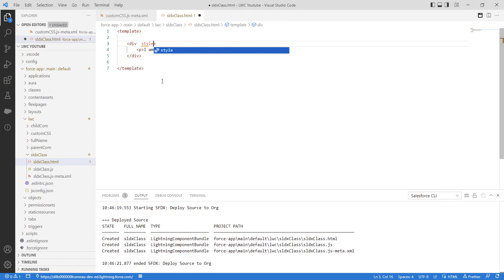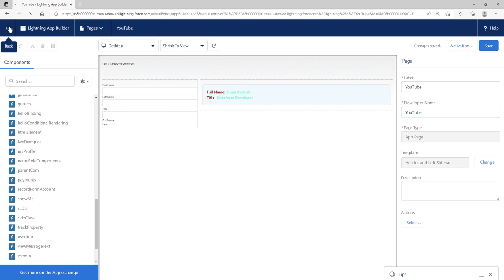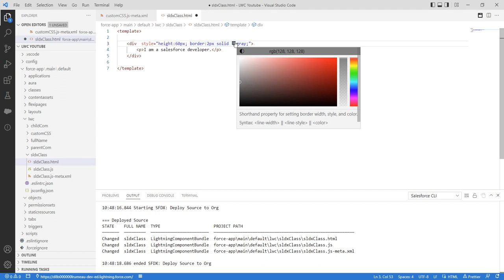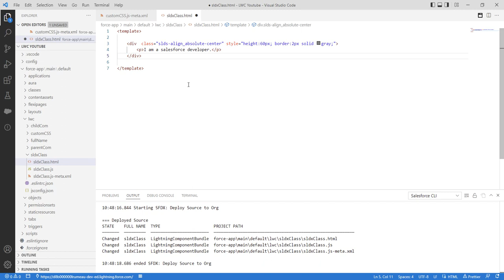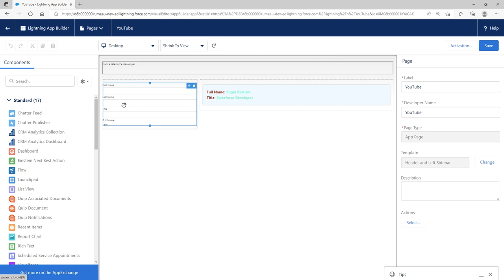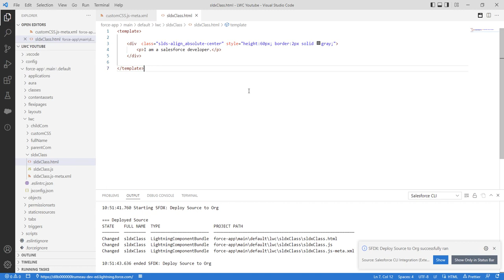Salesforce Lightning Design System 08 | Alignment